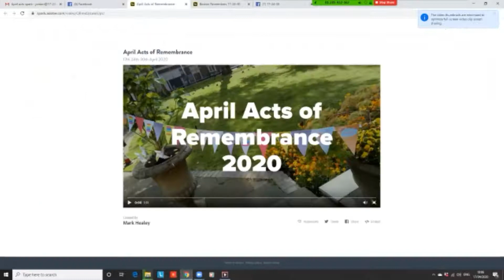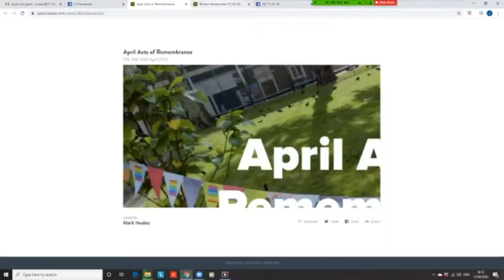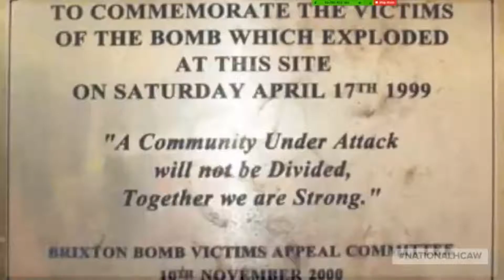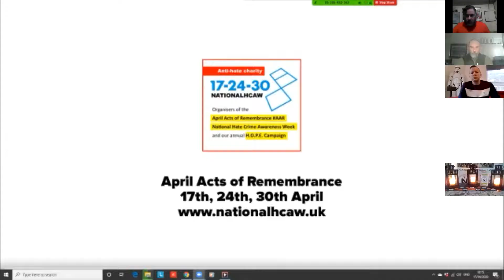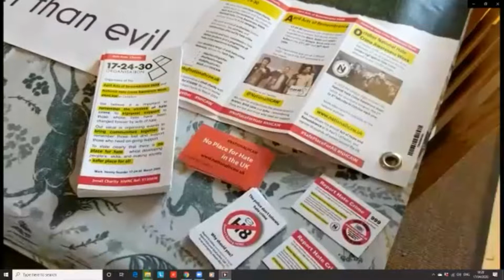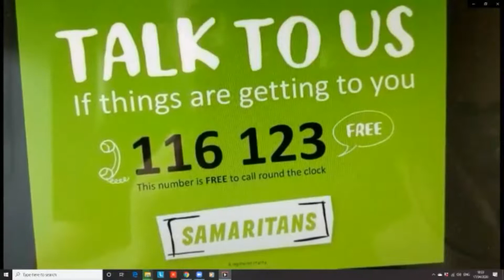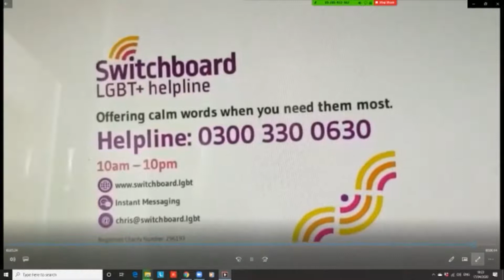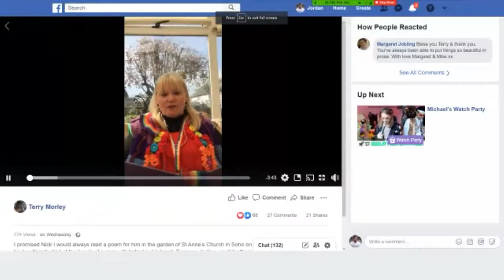Brixton Act of Remembrance - 17th April 2020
17-24-30 National Hate Crime Awareness Week (1184819)

This is the full unedited version of the Brixton Act of Remembrance held online to mark the 21st anniversary of the nail bomb attack on the Brixton Market that took place on the evening of the 17th April 1999.

The attack on the Black community of Brixton left many people injured. It was the first in a series of attacks against the Black, Asian and LGBT+ communities of London.

Each year we gather at the side of the Iceland Store in Brixton where the bombing took place and light three candles to remember the three communities and the three people killed in Soho.

Similar acts of remembrance take place on the 17th April in Brixton and the 30th April in Soho to remember the attacks on the Asian and LGBT+ communities there.

More information about the Acts of Remembrance can be found on our national archive page here;

If you have experience any form of hate crime then you can find information about reporting to the police, local councils and key partners on our hate crime reporting page here;

And there is more information about what 17-24-30 National Hate Crime Awareness Week, a registered anti-hate crime charity does on our website here;